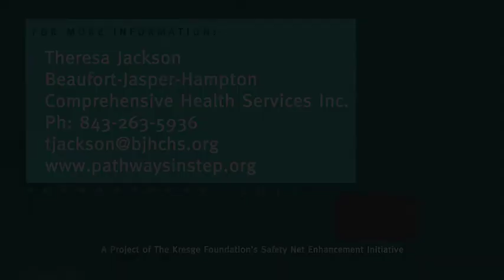Sheldon Township Empowerment Program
Theresa Jackson discusses the work of the Sheldon Township Empowerment Program in South Carolina, part of The Kresge Foundation's Safety Net Enhancement Initiative.